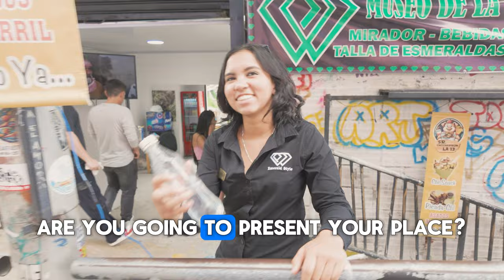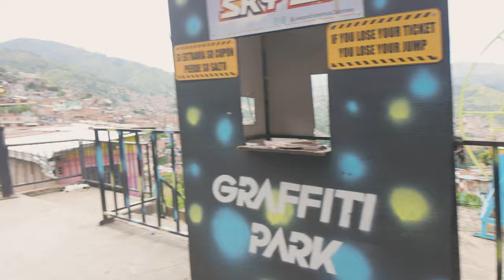🇨🇴 Meet the friendly Sofia in Comuna 13, Medellin